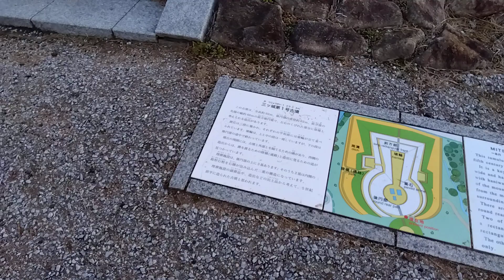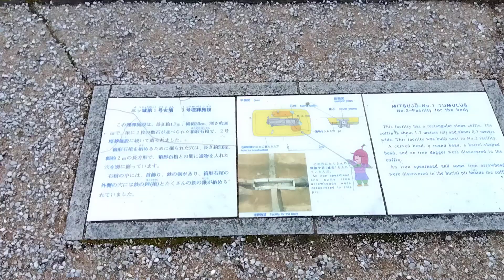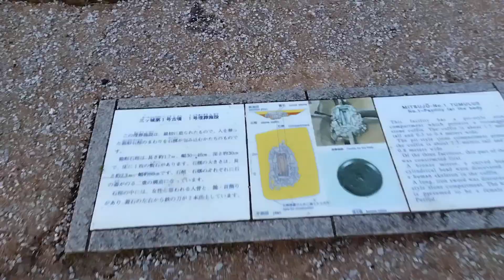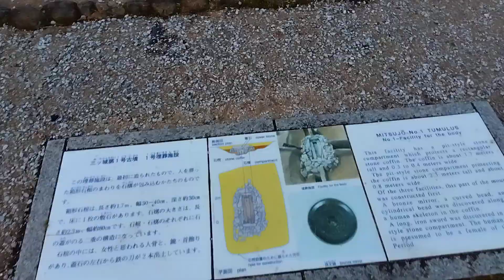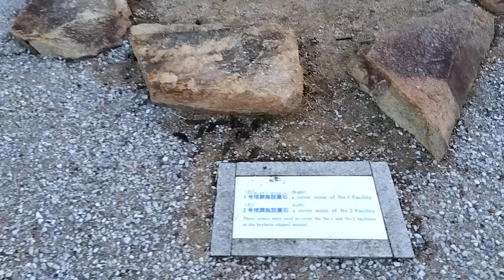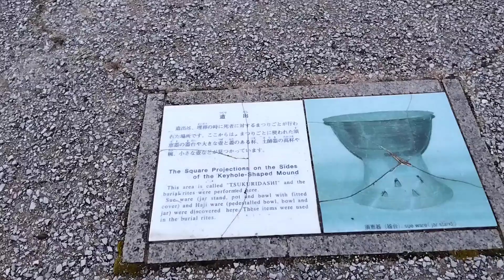広島県内最大規模を誇る 後円墳部分には石室が３基 覗けるが昼時間が良さそう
史跡 三ツ城古墳は、南の八幡山からのびる丘陵の先端を利用して造られた3基の古墳からなる古墳群です。
そのうち第1号古墳は全長約92メートルの巨大な前方後円墳で、広島県内最大級の古墳です。その規模や副葬品から安芸地方の大豪族の墓と考えられています。